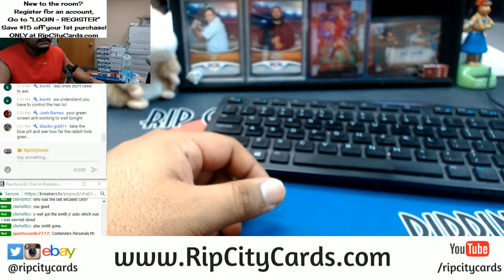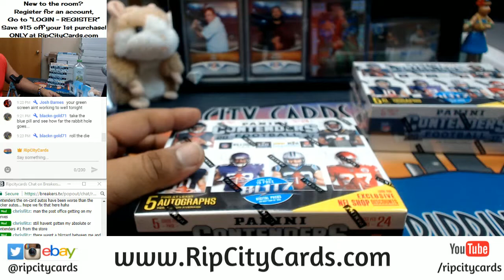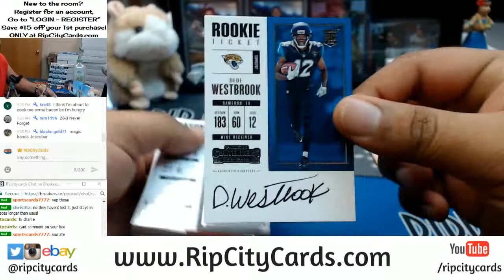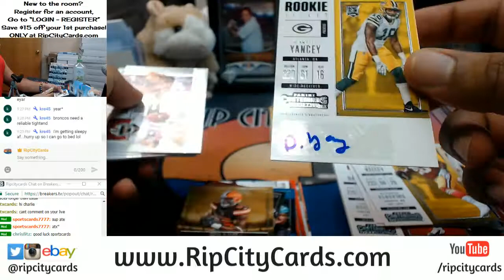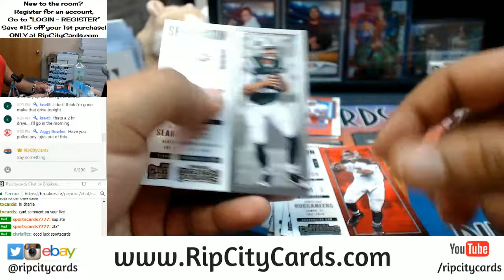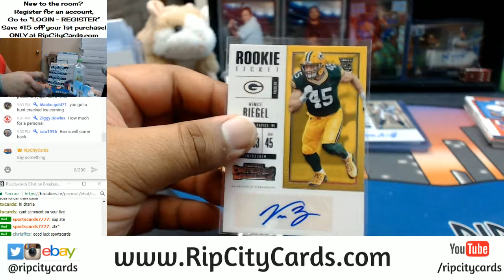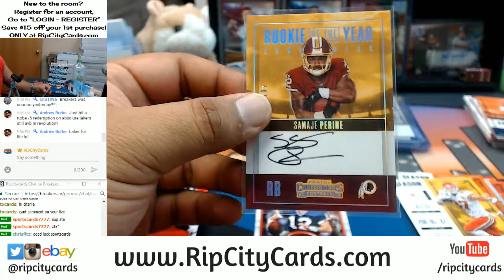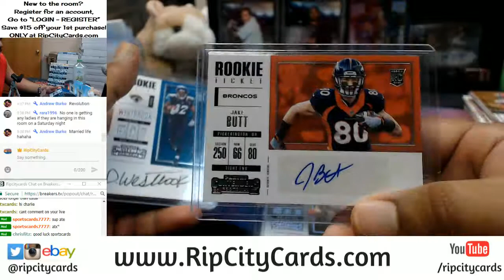2017 Contenders Football 3 Box Personals RCC 01062018